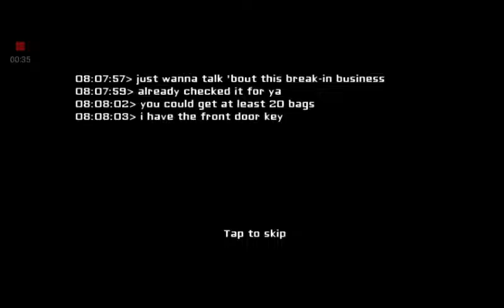Omg eyes if horor